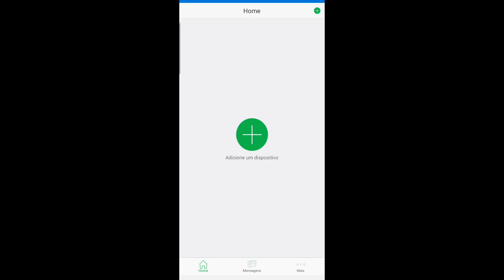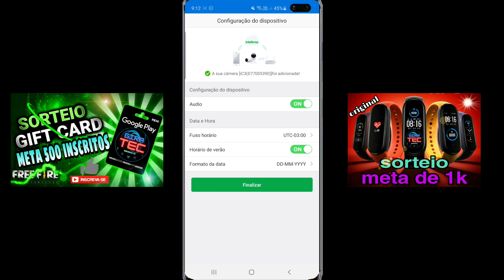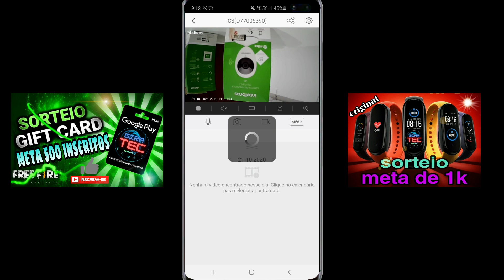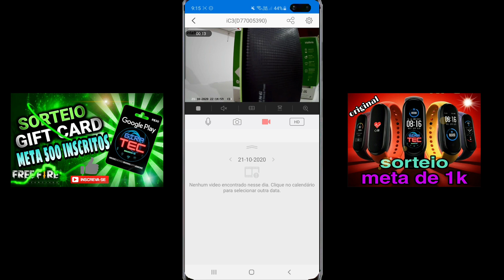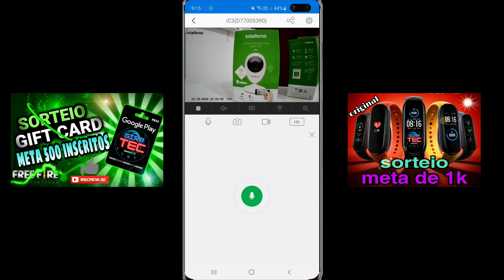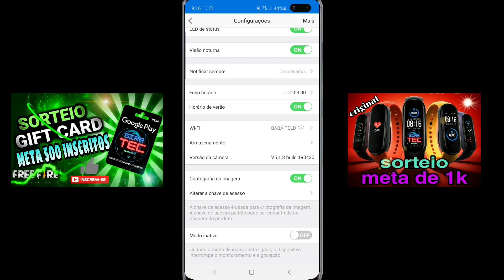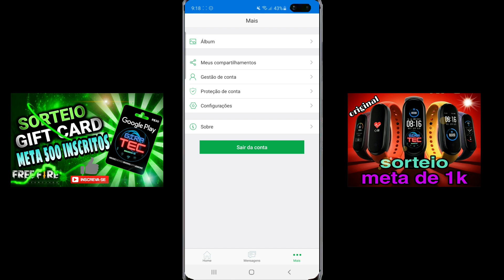CAMERA WIFI HD IC3 MIBO INTELBRAS.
★ MEU PIX CASO VOCÊ DESEJE AJUDAR COM ALGUM VALOR: CPF- 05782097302